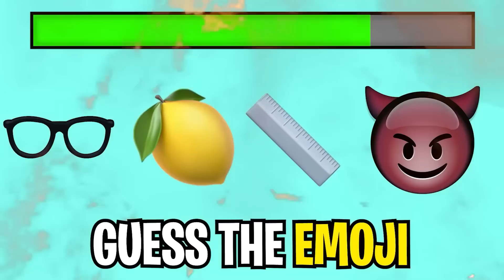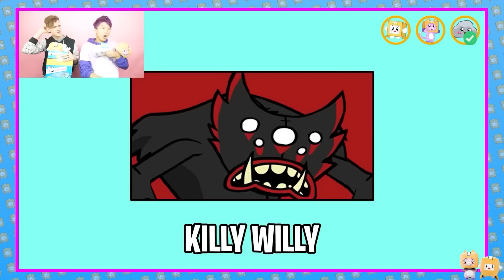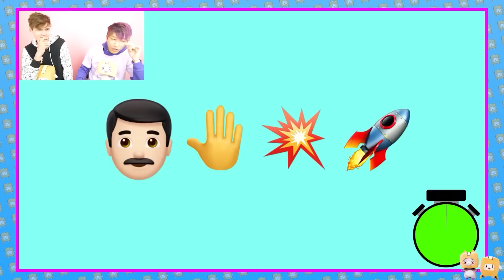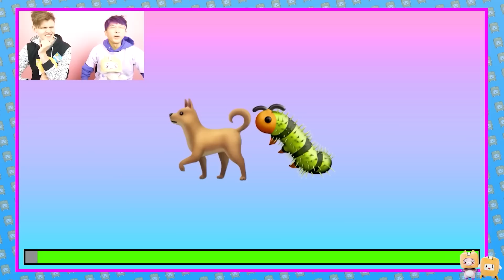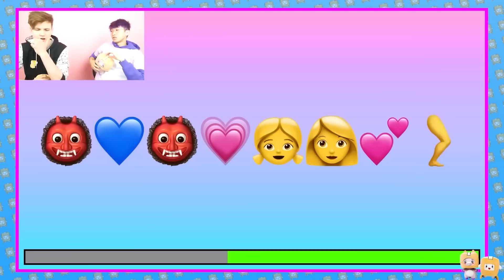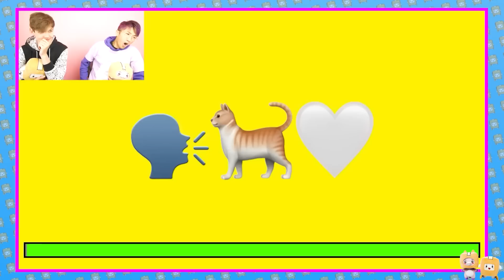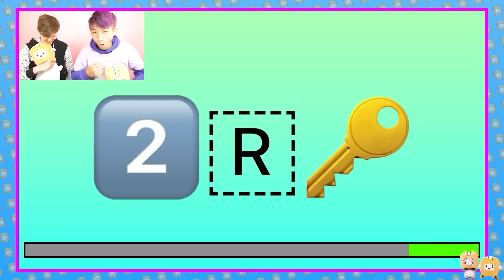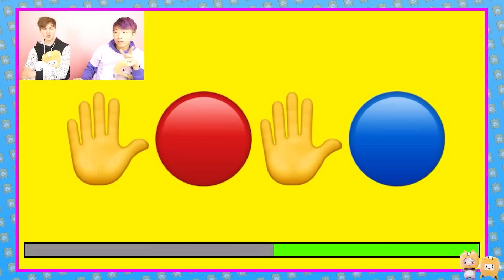GUESS THE EMOJI ...BUT SHERIFF TOADSTER?!?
LankyBox World!